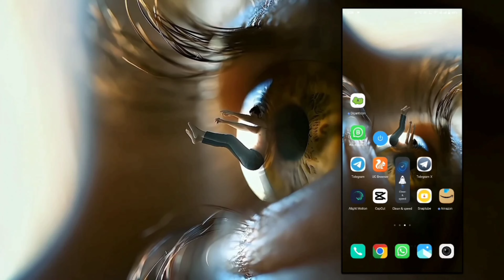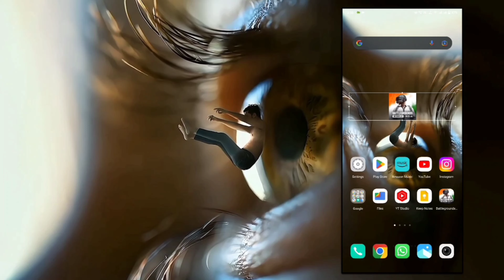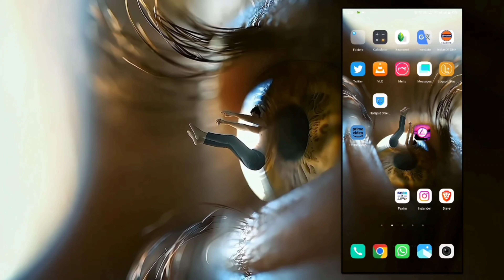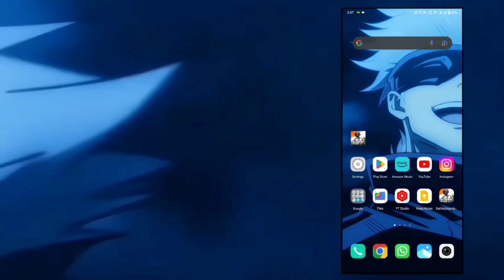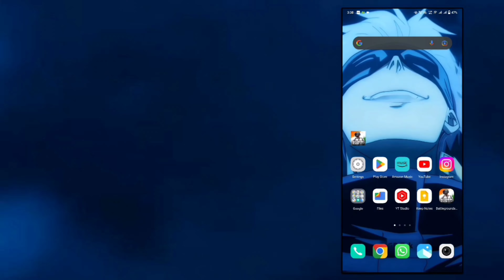03 NEW INCREDIBLE Android Apps You Must Install in 2023!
03 NEW INCREDIBLE Android Apps You Must Install in 2023!

• Benefits of joining telegram &  WhatsApp
1) All our Editing Materials / Stuffs
2) Small Tips & Tricks about editing
3) All Pro APKs
4) Chat with me
5) Group discussion, Talkshows, Video Updates & much more..

● Previous Helpful Videos

how to block ads on android | how to block ads on chrome

Topics :
tips & tricks
10 Amazing Android Apps
10 Amazing Android Apps 2023
Top 10 Best Apps for Android - Free Apps 2023
Top 10 Best Apps for Android - Best Free Android Apps 2023
TOP 10 BEST ANDROID APPS Dec2023
10 Incredible Android Apps You Must Install In 2023!
Top 7 Best Android Apps of the Month - December 2023
10 BEST FREE Android APPS You MUST INSTALL Before 2023 ENDS!
The Best Apps of 2023!
Top 10 Best Android Apps December 2023 Secret Apps You Don't Know